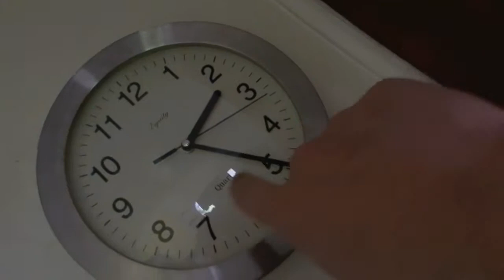Gettin Sexified for Summer (Days 20-22)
Join me as I get tan and get abs for the summer. It's your chance to hop on the train. Your program starts today (whatever day it is to you) until summer hits, so get out there, and get GT'd!

Sersly tho, just do it.

Check back for daily (if I get to it) vlogs/updates on the routine. We will be going through this program together!